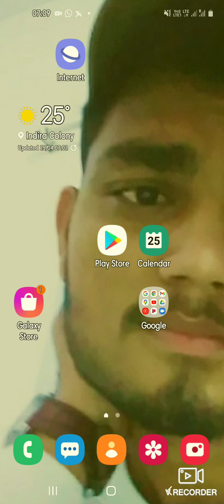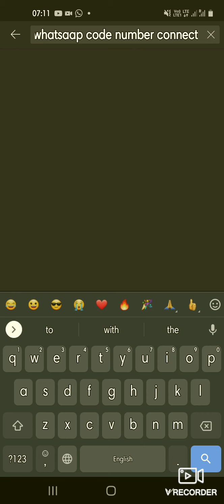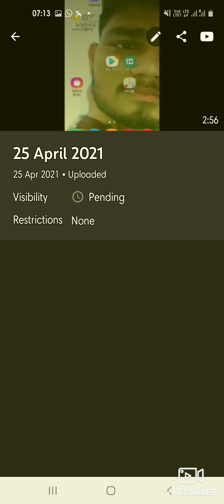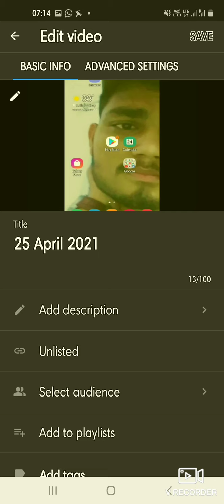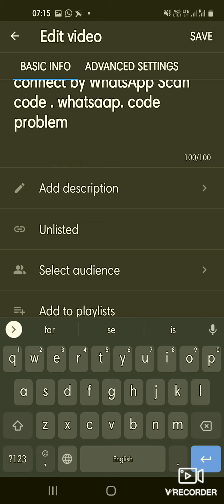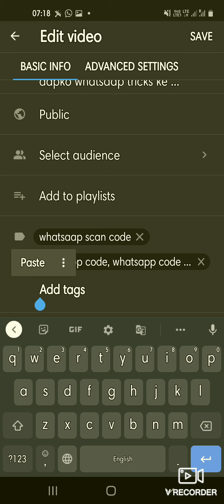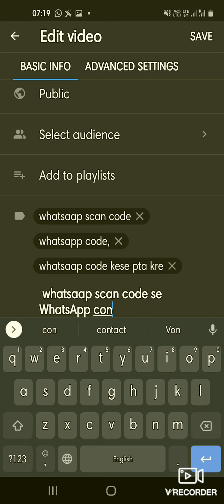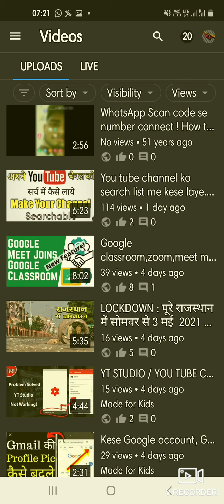VIDEO Ko search list me kaise laye 2021 / How to grow or channel and video search list mobile trick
Gajendra malviya
Hello friends aaj me es video me aapko btane vala hu ki kese aap Apni you tube video ko search list me la skhte ho or kese aap Apne you tube channel ke views gain or skhte ho. es video me aapko Puri workable video btane vala hu ager video psnd Aaye to like subscribe or share jrur krna plz.

video search list me kaise laye 2021, video search list me kaise laye
video search list mein kaise laen, search list my video
how to gain views on you tube